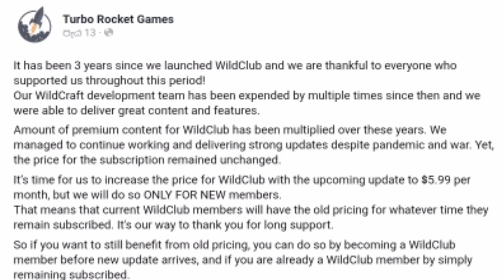wildcraft new Halloween update real gorilla skins out! New rare gorilla skin and cub🎃 skins 🦍🎃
Wildcraft new gorilla real  skin is out !🎃🎃🎃

Hi guys! 🎃🎃🎃🎃

Oh my god real..
New wildcraft gorilla real  skin  is out!
New playble animal gorilla skins Halloween update skins!
New rare gorilla skin brown black red
Yellow
And new red and blue wolf. wildpass skin!

Gorilla cub skins (3/3) skins

Wildcraft Halloween update News !

This game🥺
  wildcraft